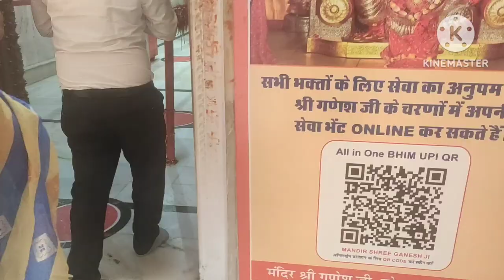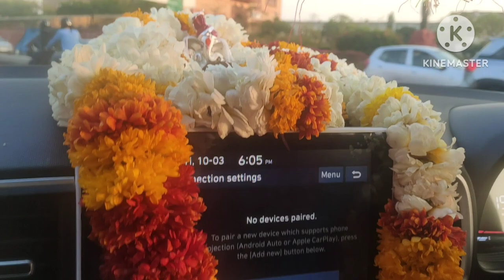Hamari New Car 🚗 Finally Arrived || Vlog 2023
Here you will find a lot of videos related to Fashion, Haul & Vlog.